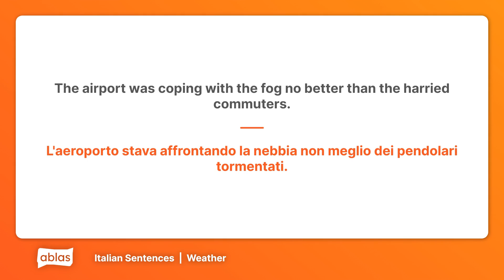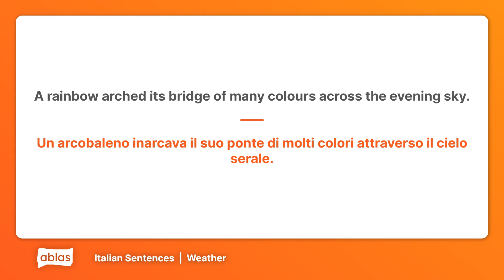Weather | Italian Example Sentence List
Learn Italian with these example sentences from the 'Weather' category on Ablas.

Are you new to Italian or looking to flex your language skills? Ablas is designed to help you along your learning journey! On our website, you can get free access to heaps of content across 7 languages, and test your skills with a range of fun games.